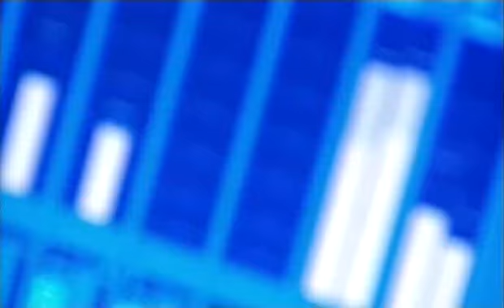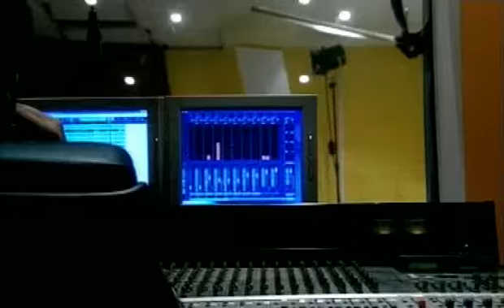rtpa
Versión del himno de Asturias interpretado por músicos del Principado. Emitido el día de la inauguración de las emisiones en pruebas 20/12/05